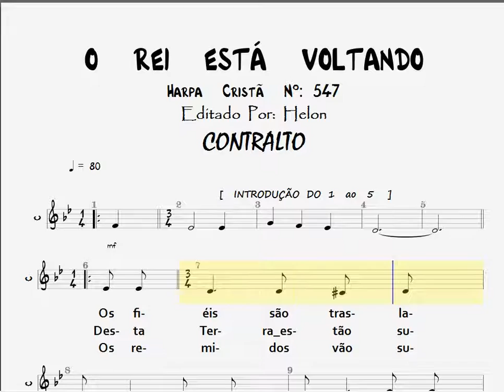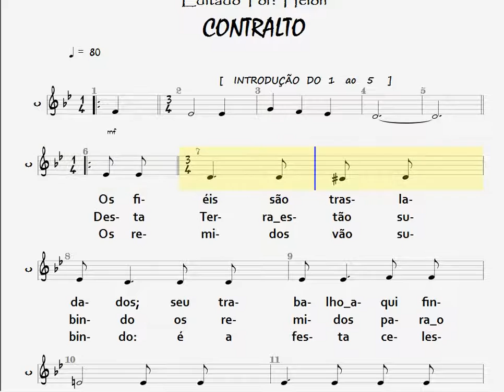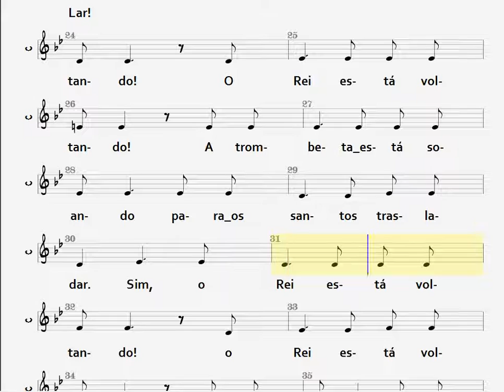547- O REI ESTÁ VOLTANDO - CONTRALTO